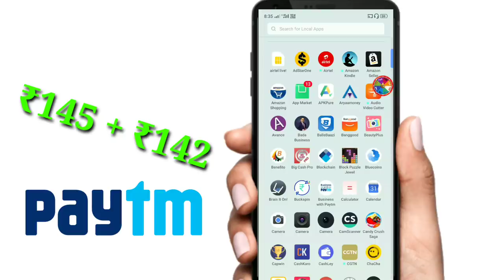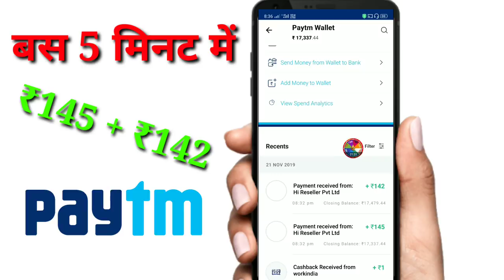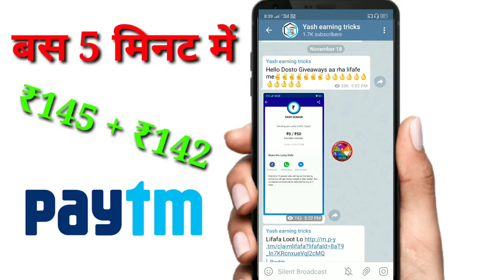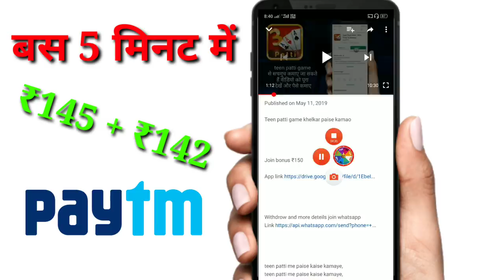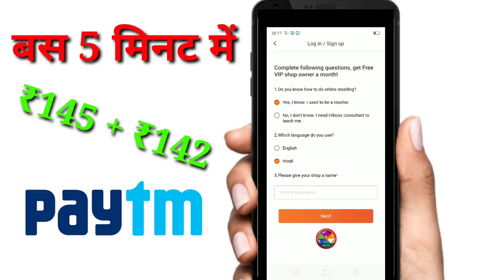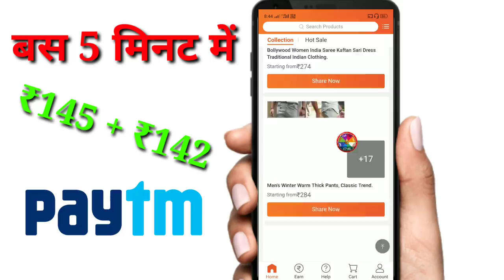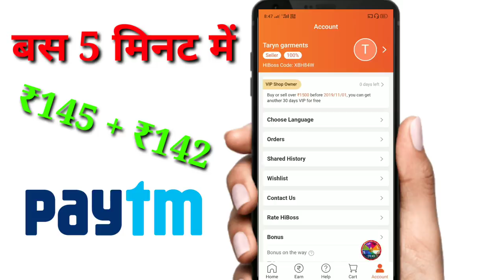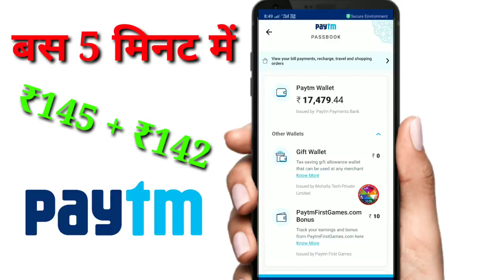NEW Offer बस 5 मिनट में KAMAO ₹145 PAYTM CASH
New Free Paytm Cash offer
Video ko pura dekha Fir luto

Refer code. XBH84W